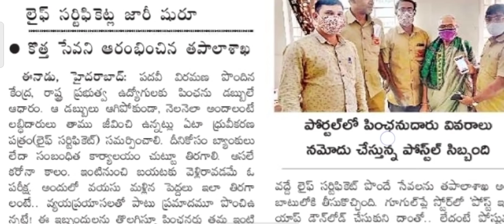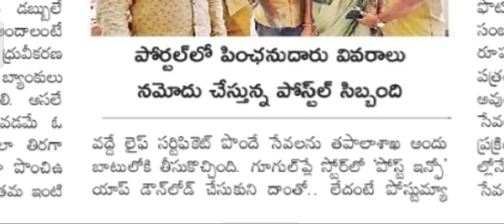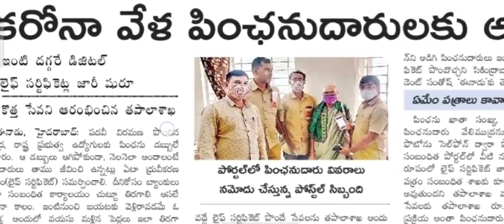GOOD NEWS TO PENSIONERS POST OFFICE STARTED ISSUING OF DIGITAL LIFE CERTIFICATE